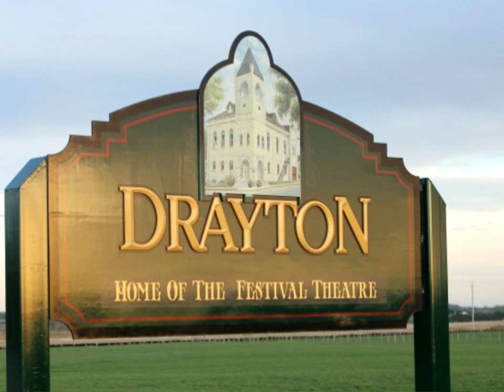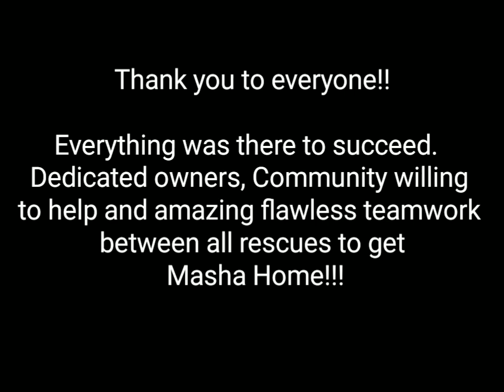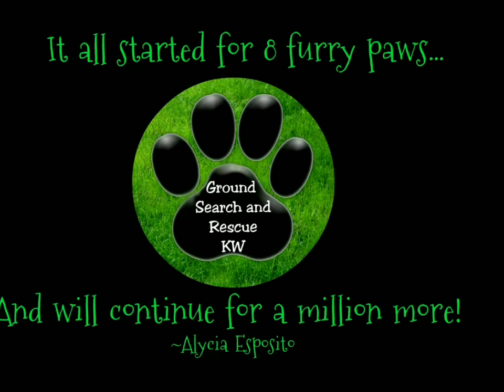Masha's story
New rescue from Russia
Welcome home!!!
Nov 2019